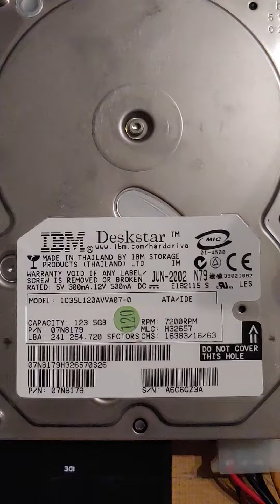IBM Deskstar 123.5gb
The drive has 77000 hours of usage, I did a full hdtune surface scan and It didn't found Bad sectors, when the scan finished the drive got 45 degrees, My plan was doing another scan and the surprise is that the drive started finding tons of pending sectors, this is a very weird behavior because the drive showed signs of healthy life, But it started randomly showing pending sectors, My theory is that when the drive gets warm it starts marking pending sectors where they are not, I hope is that the issue because before the drive worked completely fine.